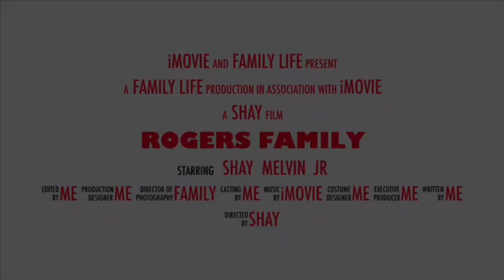KFC mukbang | I was very unsatisfied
Tick-tock | Forshay

As always thank you so much for being supportive if you are new here like comment and subscribe and hit the bell for any post notifications to notify you when I drop a new video thank you squad I love you so much you mean the world to me hope you enjoy the video